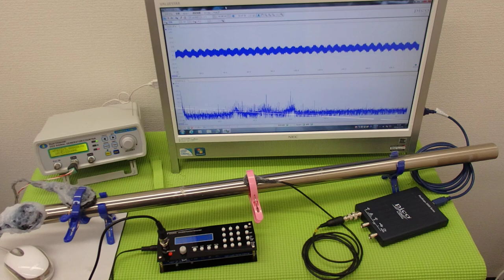表面弾性波の利用（超音波の非線形振動） ultrasonic-labo